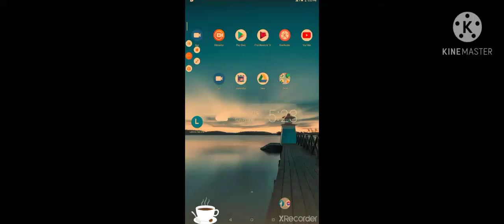(NO INAPPROPRIATE STUFF) Speedpainting and editing ...Fast how to speedpaint.